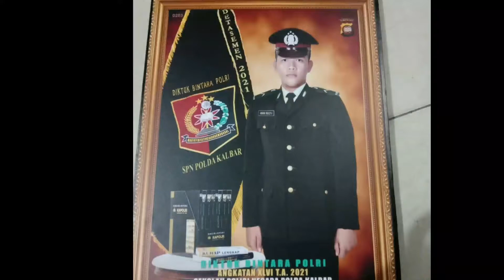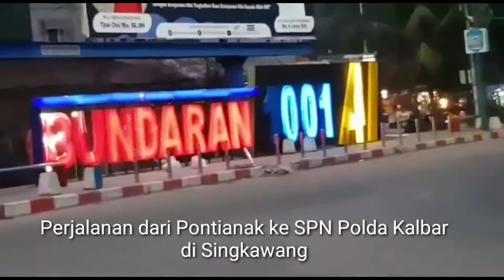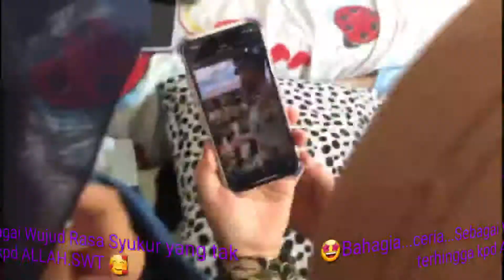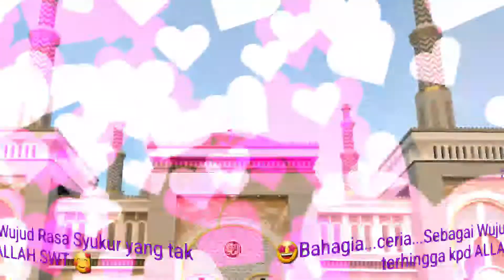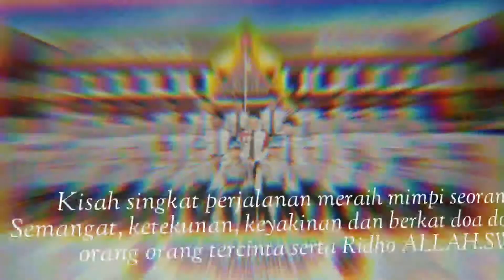BANGGA dan BAHAGIA ORANGTUA dan KELUARGA......CITA CITA TERCAPAI MENJADI SEORANG POLISI